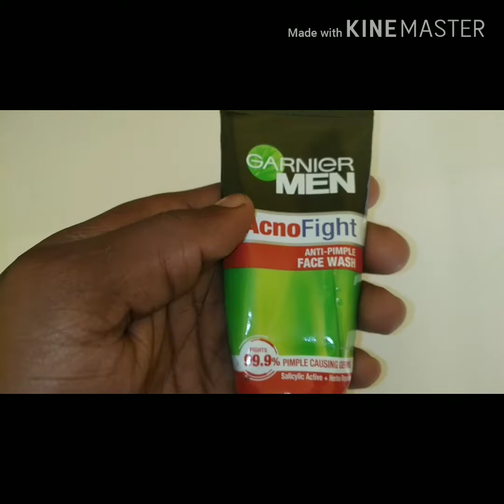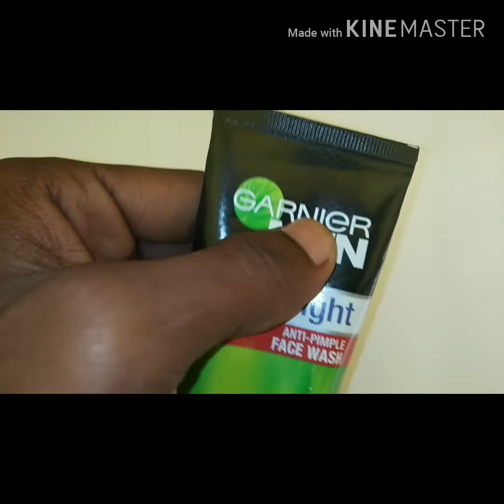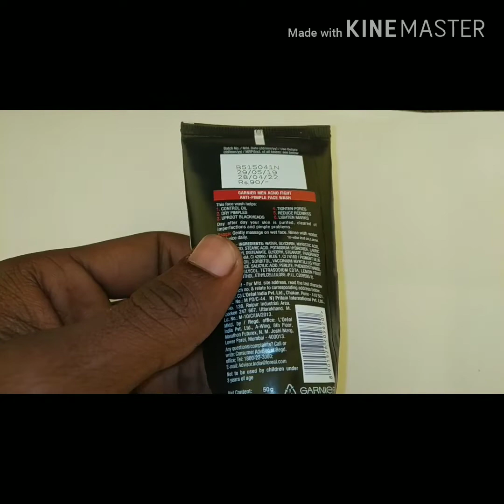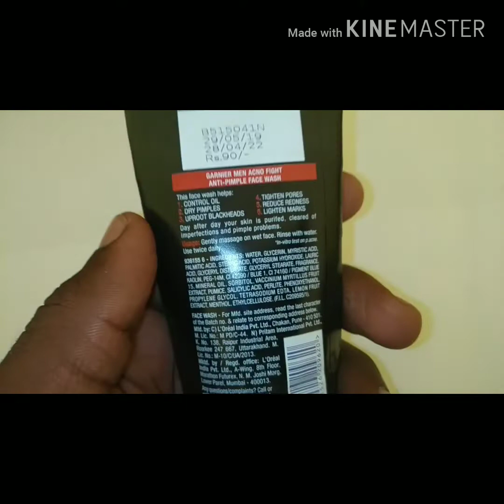Garnier Men Acno Fight Facewash Review|| Long term review| You should buy or not?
Garnier Men Acno Fight anti pimple facewash long term review.